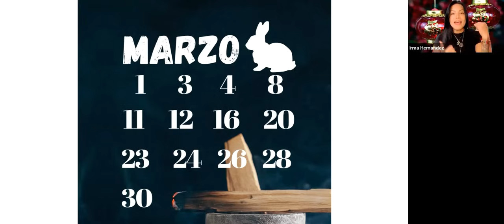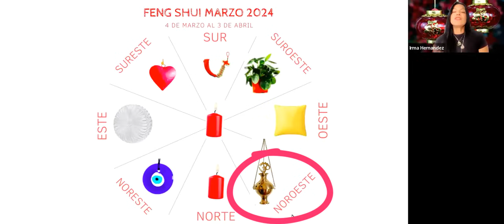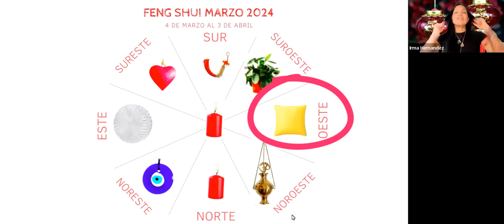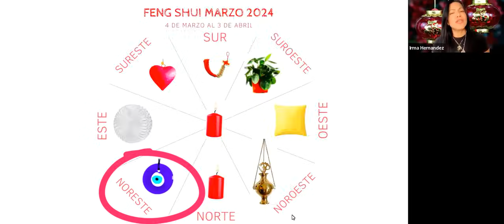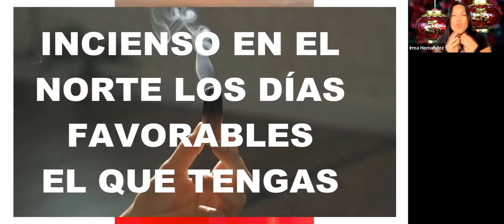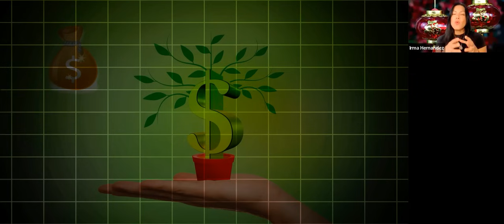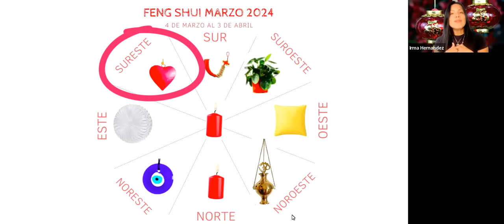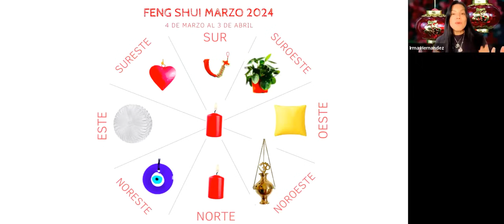FENG SHUI MARZO MES DEL CONEJO FENG SHUI TIPS 88 4 de Marzo al 3 de Abril 2024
Curas y Armonizadores Feng Shui Marzo Mes del Conejo 2024! MANOS A LA OBRA!!!
CONTENIDO DE LA SÚPER CLASE DE FENG SHUI AÑO DEL DRAGÓN 2024 GRATIS